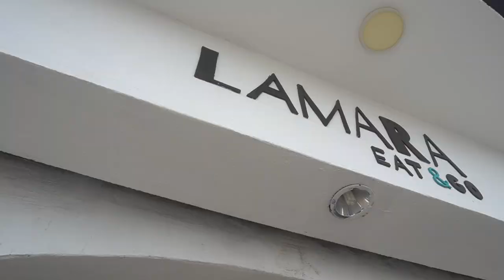Gringa Tries Ceviche for the First Time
La Wera tries Ceviche for the very first time! Will she like it?